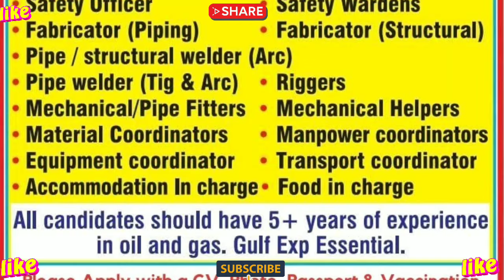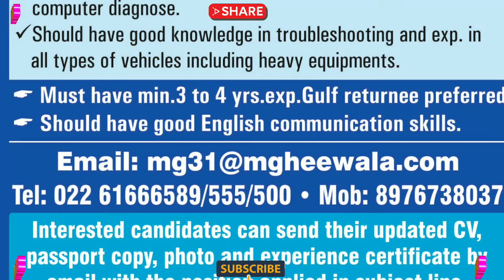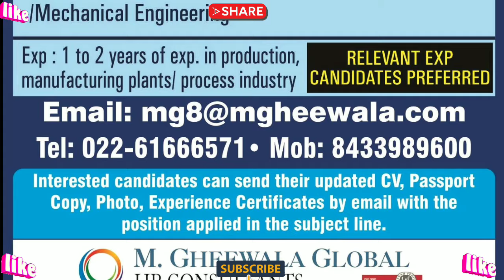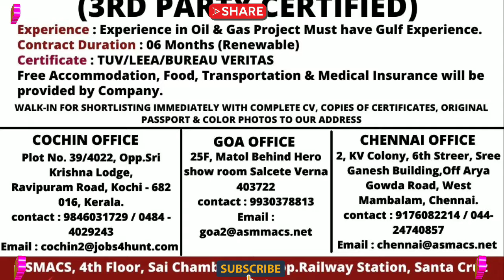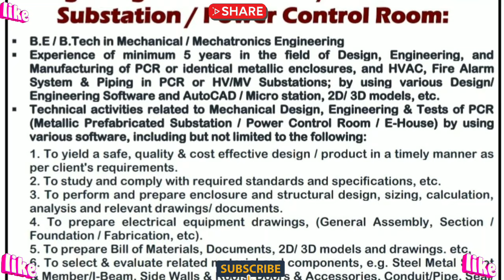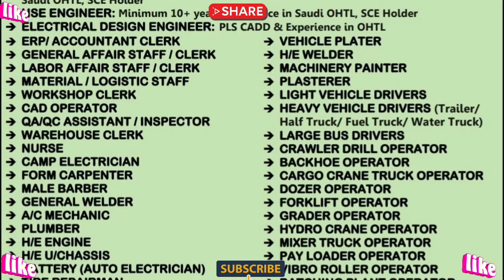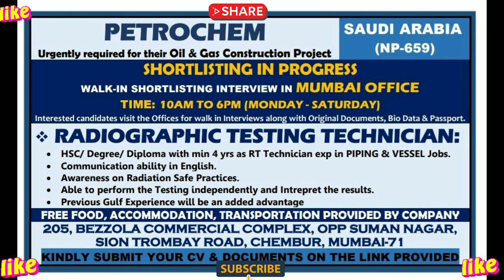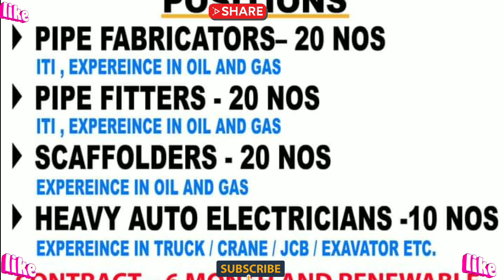Jobs in Dubai || Jobs in Oman || Jobs in Qatar || Gulf Job Vacancy 201 || Assignment Abroad Times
Dear All